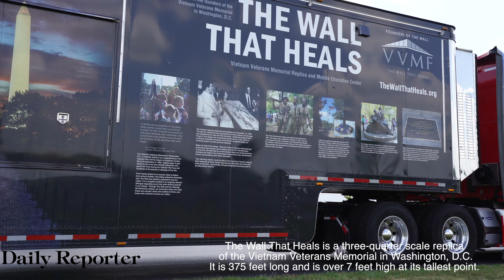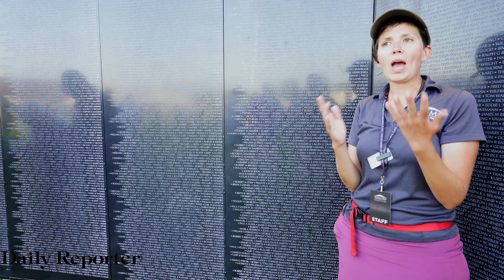The Wall That Heals